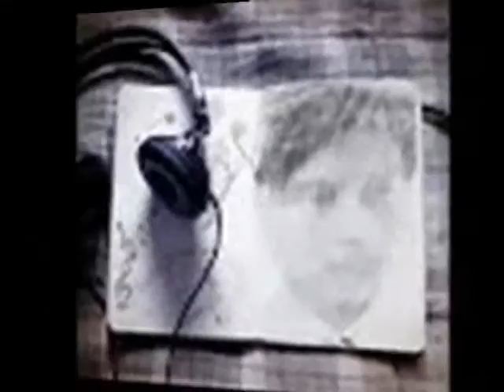the warmth ,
do.
do so
Money is an excellent servant, but the host
very bad.